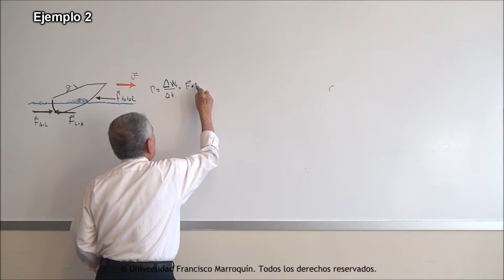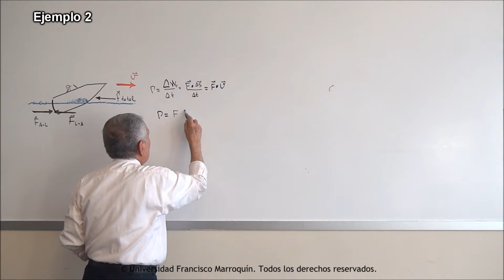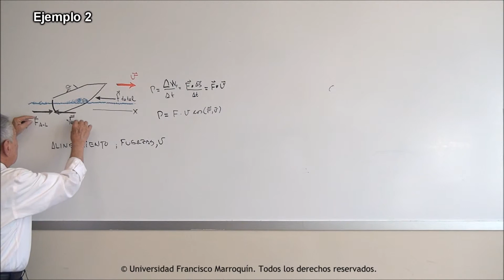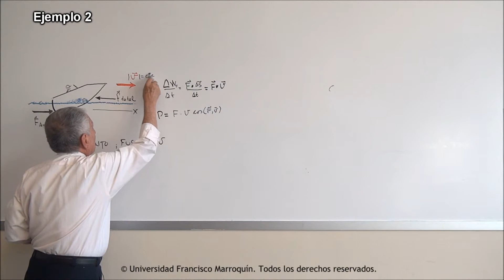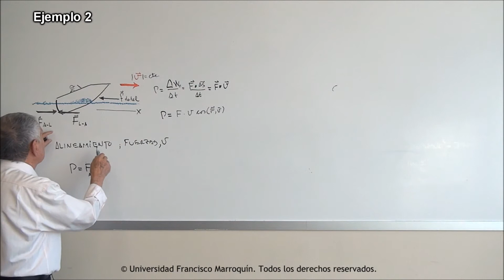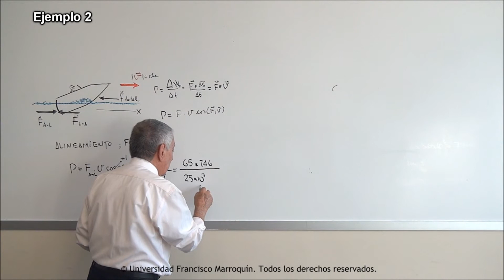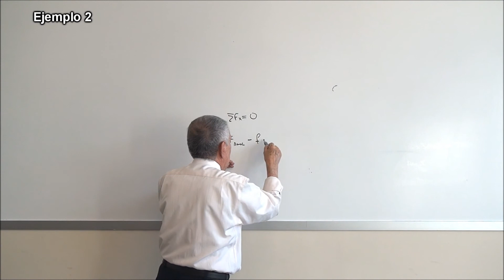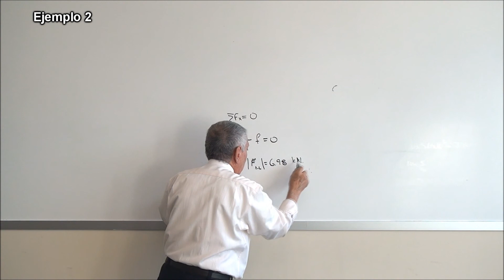Potencia Ejemplo 2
Este video forma parte de un curso junto a otros materiales